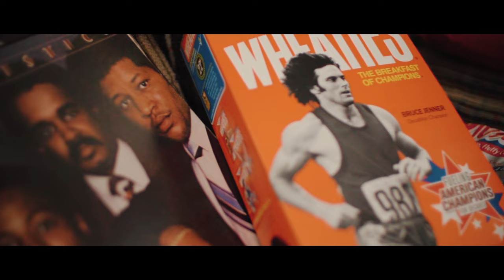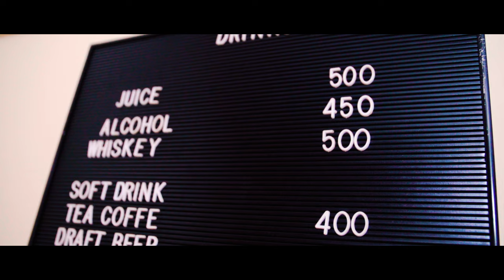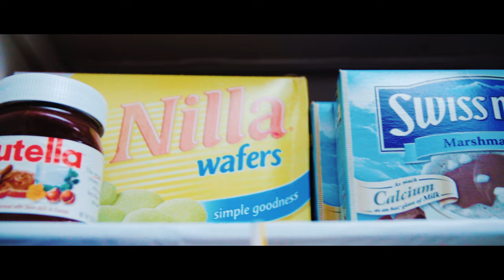Amigos - Friendsss (Prod by 18scott)【Official Music Video】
Video director : Renichi Murakoshi(駱駝)
assistant : Ryosuke Shimada (駱駝)

18scott and kk are "Amigos".